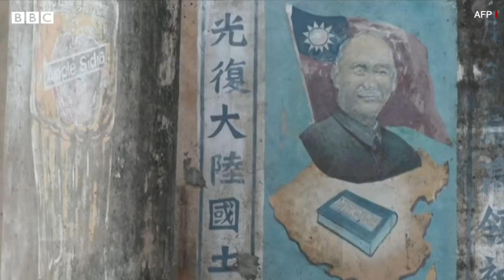China and USA: बाइडन से चीन के मीडिया की अपील, ‘कुछ हासिल करना है तो तनाव कम कीजिए’ (BBC Hindi)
चीन के सरकारी मीडिया ने जो बाइडन से चीन को लेकर डोनाल्ड ट्रंप की नीतियों को पलटने की अपील की है ताकि दोनों देशों के बीच द्विपक्षीय संबंध फिर से पटरी पर आ सकें. चीन की सरकारी समाचार एजेंसी शिन्हुआ ने उन मुद्दों को प्राथमिकता दी है जिसे बाइडन ने अपने संबोधन में चुनौतियों के तौर पर रेखांकित किया है. बाइडन ने राष्ट्रपति पद की शपथ लेने के बाद अपने संबोधन में कोविड-19 महामारी, सामाजिक असमानता, नस्लीय भेदभाव और जलवायु परिवर्तन के मुद्दों को चुनौतियां बताया है. शपथ ग्रहण समारोह में ट्रंप की अनुपस्थिति को भी एजेंसी ने ख़बर बनाते हुए लिखा है कि ट्रंप ने किस तरह से परंपरा तोड़ दी.

स्टोरी: बीबीसी मॉनिटरिंग
आवाज़: प्रज्ञा सिंह
वीडियो एडिटिंग: मनीष जालुई